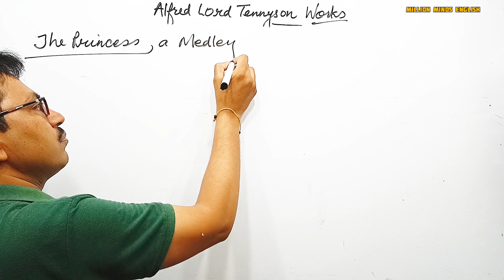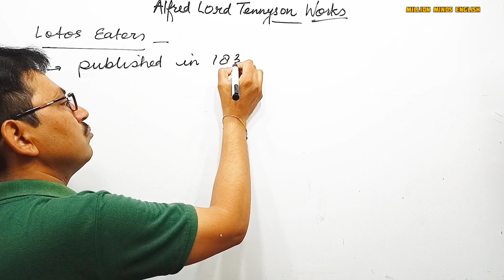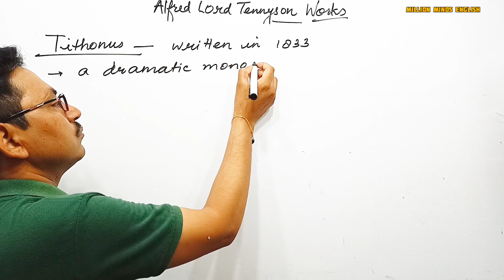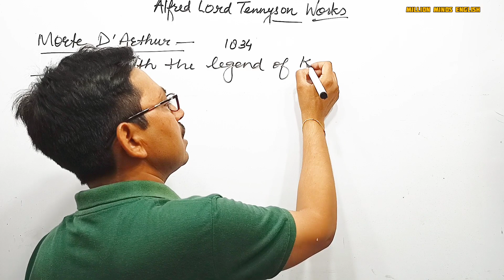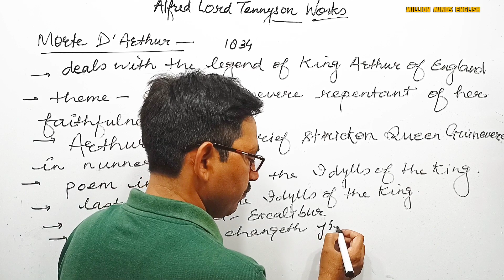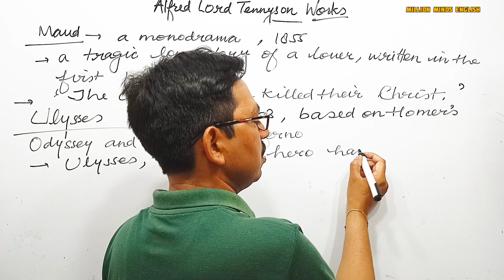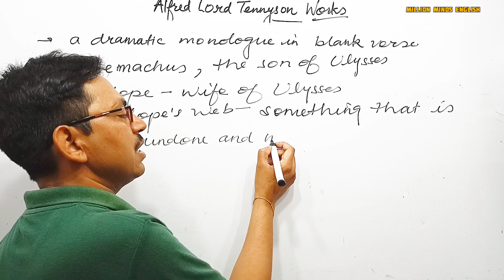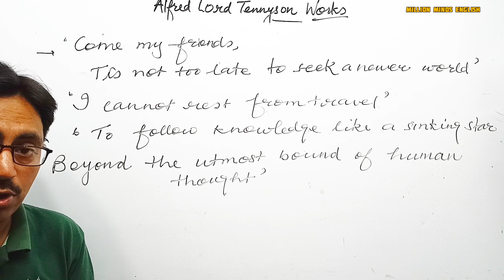Alfred Lord Tennyson || Alfred Lord Tennyson Works in Hindi || Lecture 3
This lecture is a part of UP Junior PGT LT NVS KVS GIC ENGLISH preparation course. In this lecture we will learn 'Alfred Lord Tennyson Biography and Works .' The medium of the lecture has been kept Hindi especially for easy access to the course.

Alfred Lord Tennyson Biography and Works
English Literature
English Grammar Class
UPTET English
CTET English
UPTGT English
UPPGT English

Links-